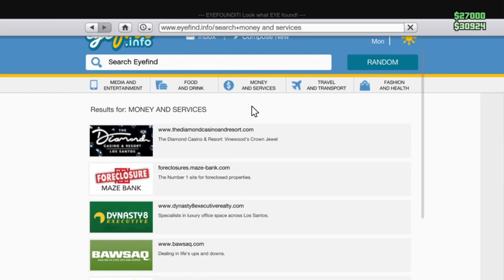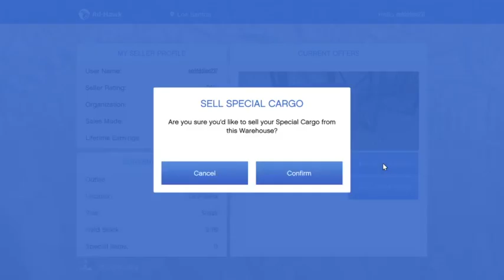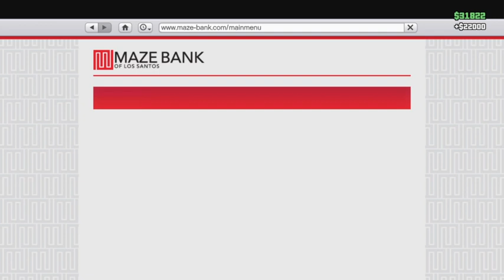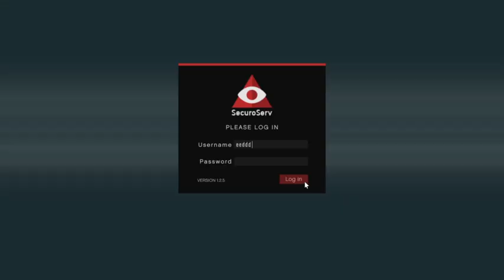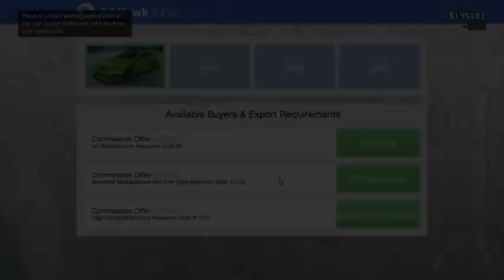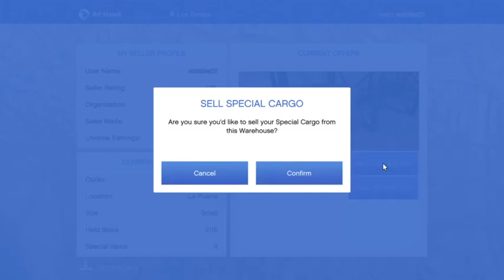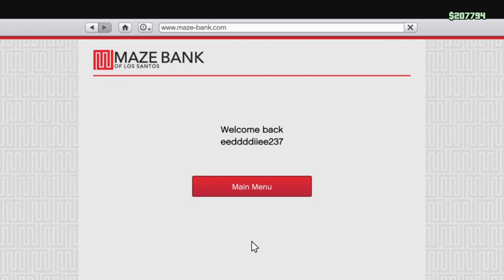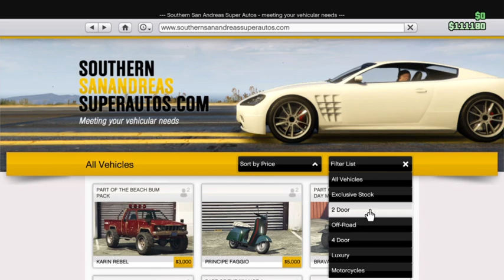GTA V MONEY MAKING